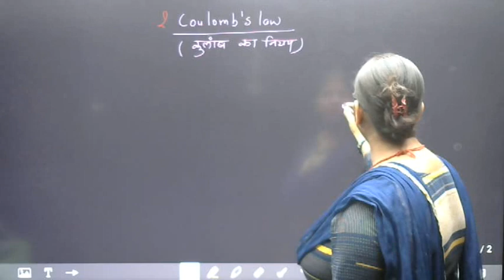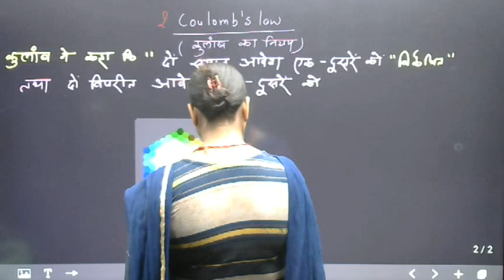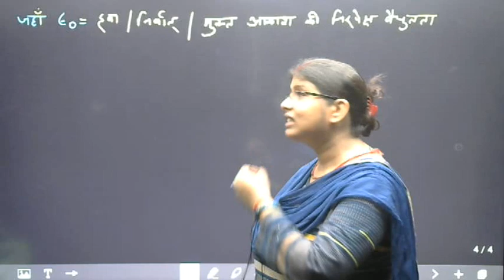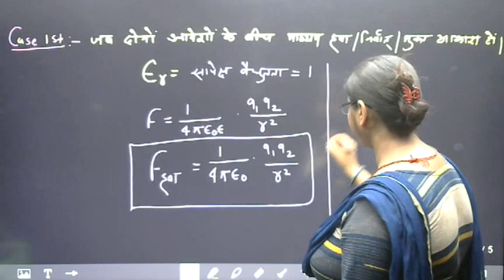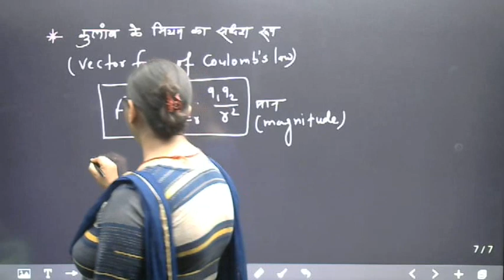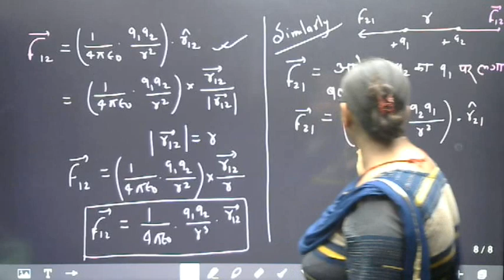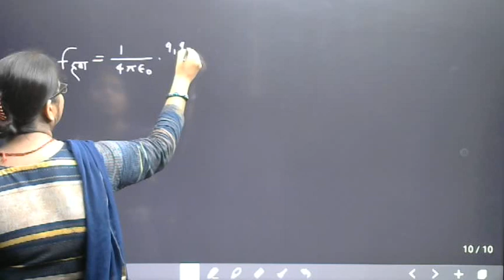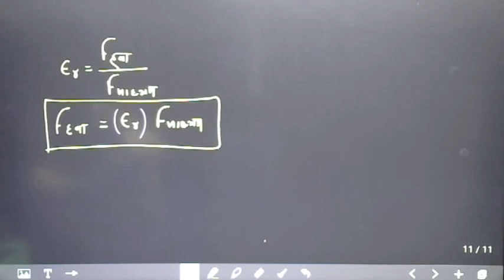ELECTROSTATICS (COULOMB'S LAW) DAY-1